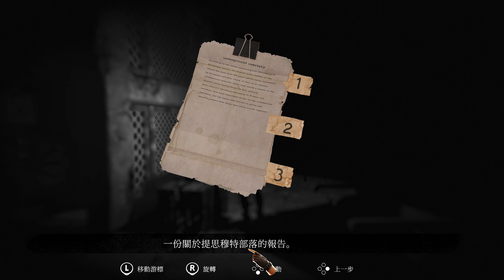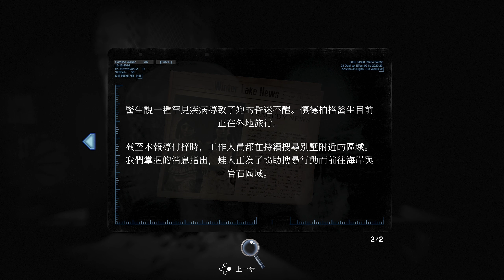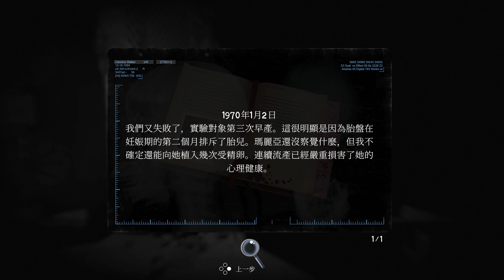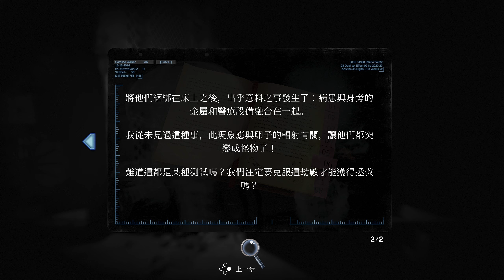Tormented Souls Gameplay--- files